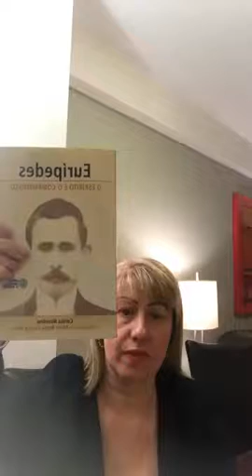Moment of Harmony - Day 2 Serenity and Patience with Euripides Barsanulfo.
Book Study: Momentof Harmony - Day 2
Serenity and Patience with Euripides Barsanulfo with Dr. Vanessa Anseloni.